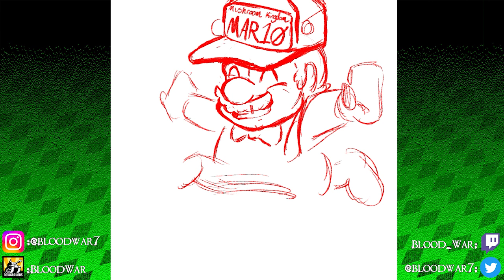Speed Paint: Mar10 Day 2024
🎵: Hyadain - Super Mario